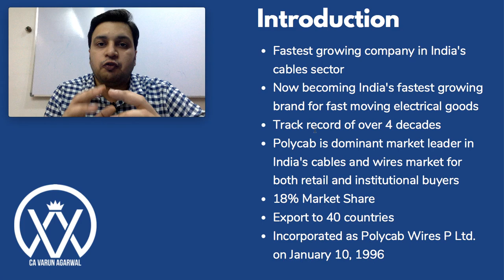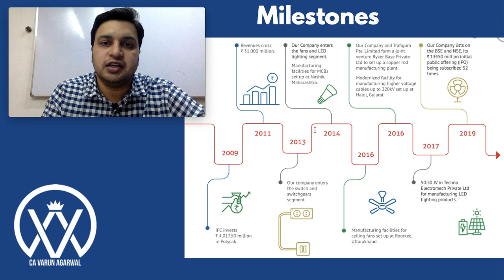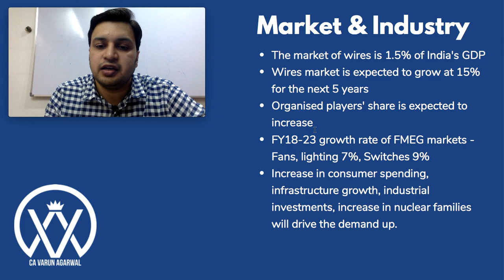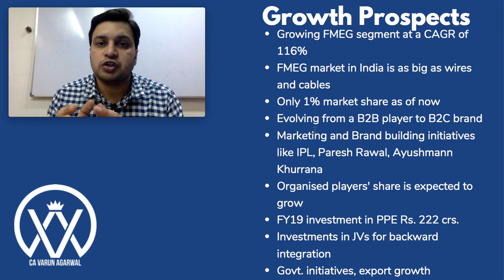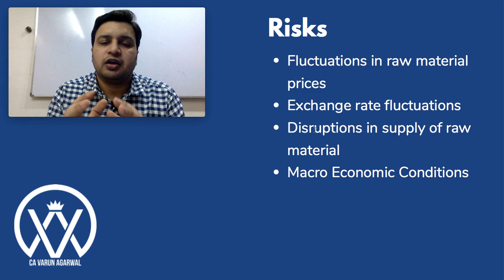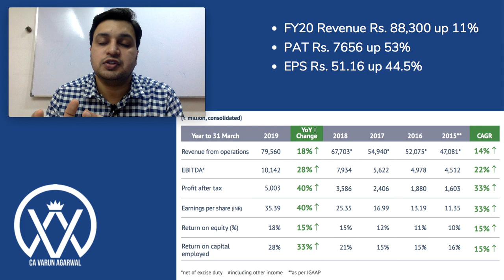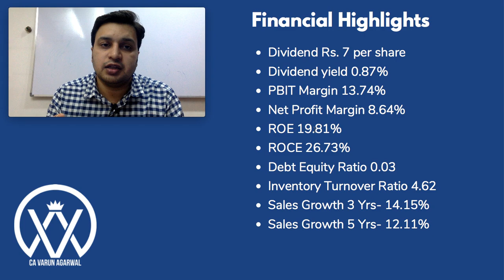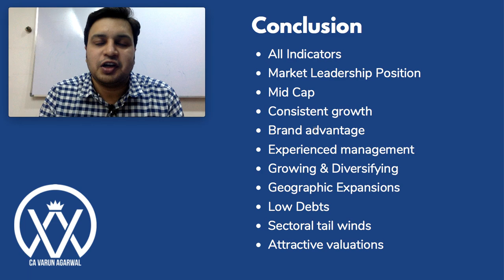Polycab India Stock Analysis | Latest Share Price News Review Fundamental Analysis Multibagger 2020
About Me:
I am Varun Agarwal. I am a Chartered Accountant & Serial Entrepreneur. I am a mentor for budding entrepreneurs and investors. Through this channel, I am making an effort to share maximum knowledge and experience which I can with you all. Join me in my journey of earning through learning by the exchange of knowledge what we all have.

About this Video:
In this video, I am doing an in-depth fundamental analysis of Polycab India Limited in case study form.
Topics Covered:
Polycab India News
- Polycab India Latest News
Polycab India ltd
- Polycab India fundamental analysis
- Polycab India stock analysis
- Polycab India share review
- Polycab India case study
- Polycab India share analysis
- Polycab India multibagger share
Polycab India share price target
- Polycab India buy or sell
- Polycab India stock review
- Polycab India stock news
- Polycab India Limited Review

It should not be construed as any stock recommendation or advice. Please consult your financial advisor before making any investment decision. The channel owner will not be responsible for any consequences of your taking actions of investment.